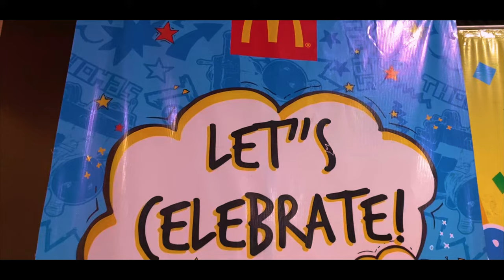McDo Party Montage